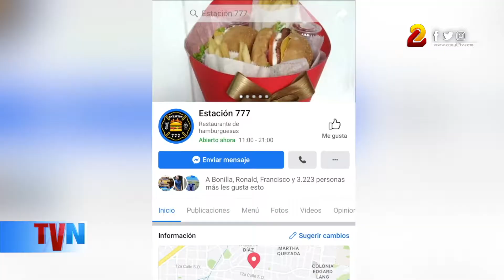Estación 777 ofrece ramos de hamburguesas para enamorados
En este mes del amor y la amistad está interesado en regalar ramos, pero no de rosas, sino de hamburguesas, lo puede encontrar en Estación 777.